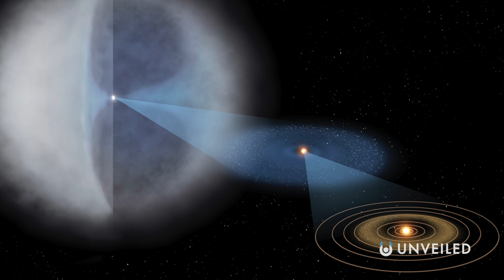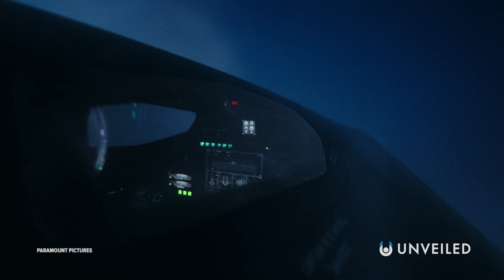How Long Would It Take To Travel The Solar System?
Is this the ULTIMATE journey?? Join us... and find out!

In this video, Unveiled takes a closer look at EXACTLY how long it would take to travel through the solar system, from the sun to the outer planets and even as far as the Oort Cloud!